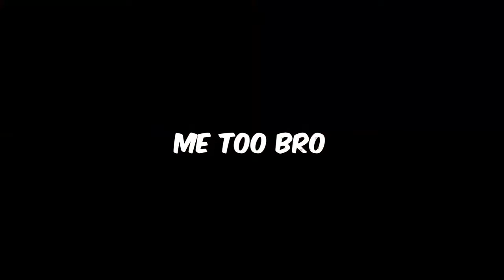S3 shoe shop review | part 1 | Tamil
INSPIRE AND LOVE TO COOK FOODS.